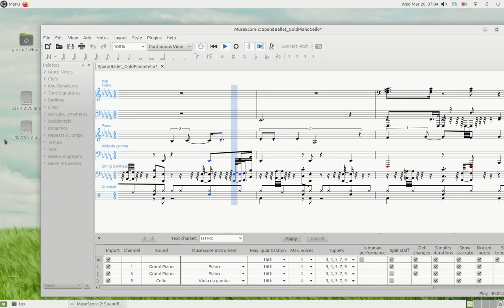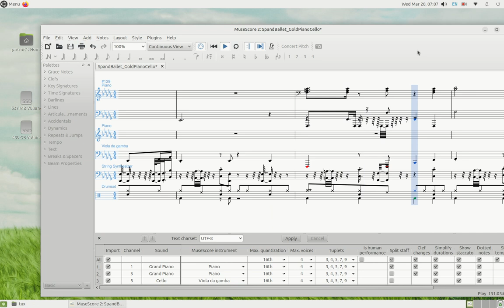String Arrangement of Spandau Ballet's Gold